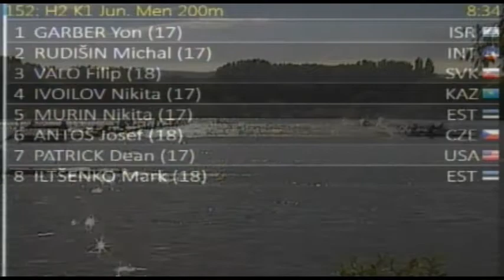K1 Jun. Men 200 H2